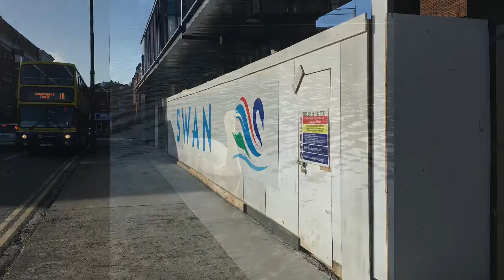Tour Of Rathmines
A young Rathmines resident gives her thoughts on the Dublin 6 village.